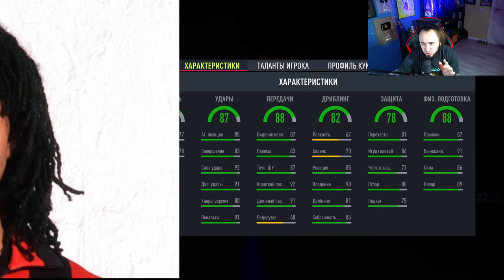ЛУЧШАЯ КАРТОЧКА В ИГРЕ | ПИК С 3 КУМИРАМИ